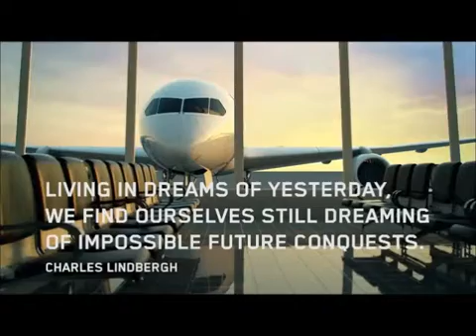Enidine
Enidine, is a premier supplier of engineered Mechanical Shock Absorbers, Vibration Isolation Products, Noise Attenuation Products as well as Deceleration Devices and products for Hydraulic/Pneumatic Actuation and Motion Control applications.